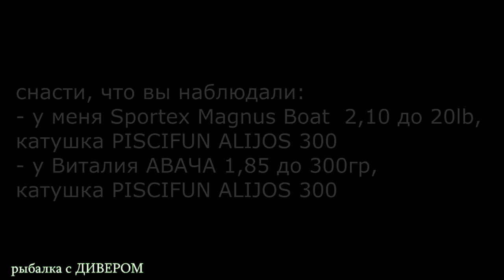Тверской судак. На что ловят на - Озеро Вселуг, база ГОРКА. Рыбалка в Тверской области.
Рыбалка на озере ВСЕЛУГ, Тверская область, Пеновский р-н - рыболовно-охотничья база ГОРКА. Место где можно отдохнуть, порыбачить, пособирать грибы и ягоды! Намоленные места в тверской области. фильмы ДИВЕРА
- ТЕ ПРИМАНКИ, что СДЕЛАЛИ нам РЫБАЛКУ:
Воблер R1179 Duel Hardcore Shad 60SP, Bomber Fat Free Shad, JESSE SADDLE JE8, German Aggressor V3 125